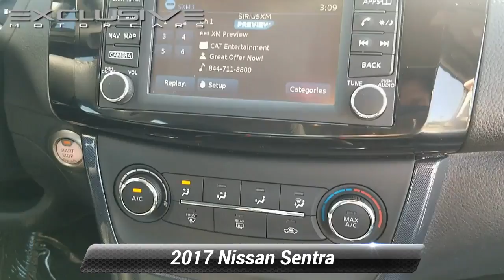Used 2017 Nissan Sentra SR, Randallstown, MD 238992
2017 Nissan Sentra SR **Bluetooth, **Sunroof/moonroof, **Alloy wheels, Comfort Package, Premium Wheels, Rear View / Backup Camera, Power Locks, Power Seats, Apple car play, 1.8L 4-Cylinder DOHC 16V, CVT with Xtronic, charcoal Leather, Navigation System.***EXCLUSIVE CERTIFICATION ON ALL VEHICLES*** Buy online ! -Email -Text WE WILL DELIVER YOUR EXCLUSIVE VEHICLE TO YOUR FRONT DOOR! See dealer for details. All prices exclude, tags, and $299 Dealer Processing Fee (not required by law). Some vehicles prices require financing through one of our lending institutions with approved credit. To receive this internet price, you must print and present this page to the sales team upon arrival. All vehicles subject to prior sale.

[RLVID:980:90742c0372e32cfb:fd736c6268e6df3f:1]